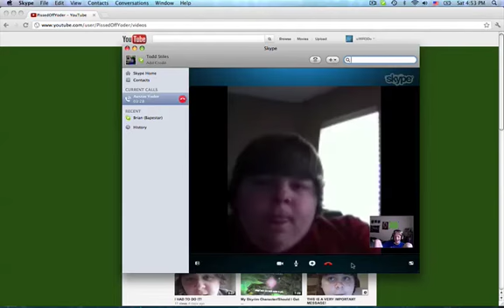Funniest Face In The World (MUST WATCH)